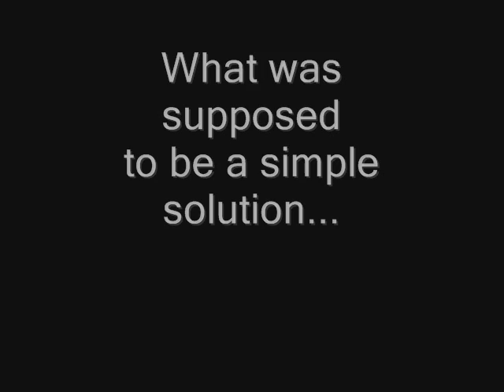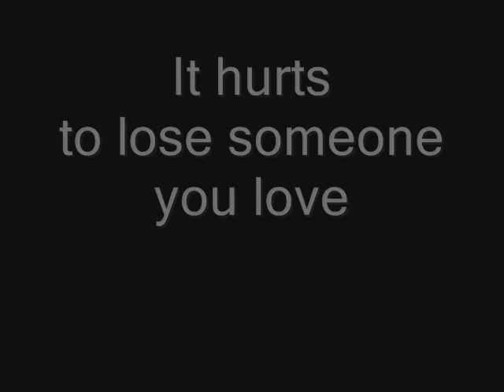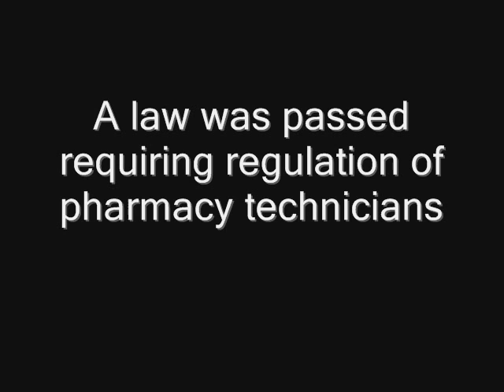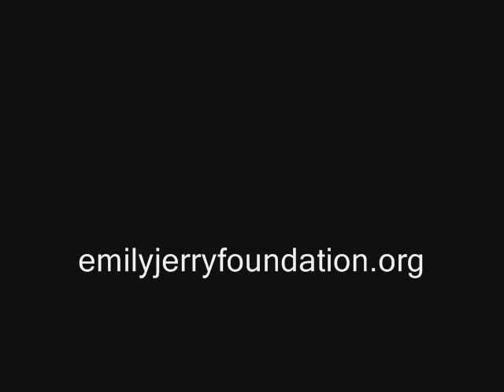A closer look at a medication error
This is a 3min video I had made for a class presentation in our Pharmacy technician course. It was designed to help increase awareness of medication errors.